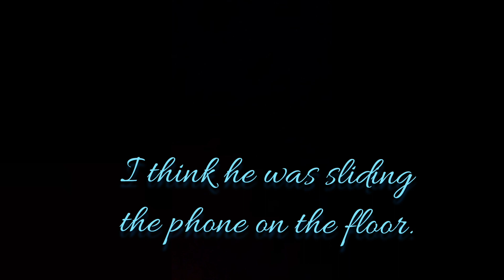Weekend Vlog and Grandbaby Shenanigans!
Things in life change all the time, and apparently, this is one thing that stays the same.  I just can't seem to stay in one spot.  And the grandbaby is almost a year old!